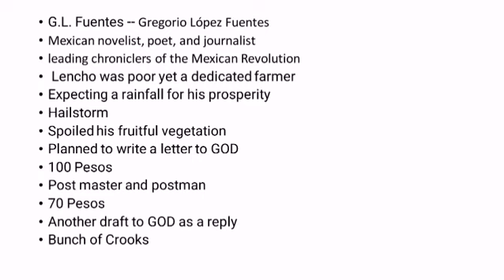A Letter to God by G.L. Fuentes Summary in Tamil